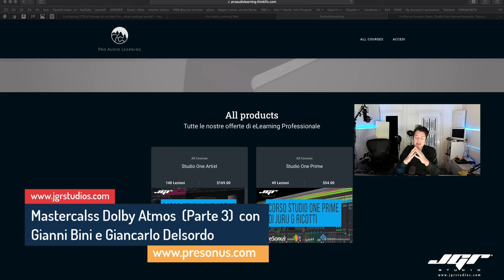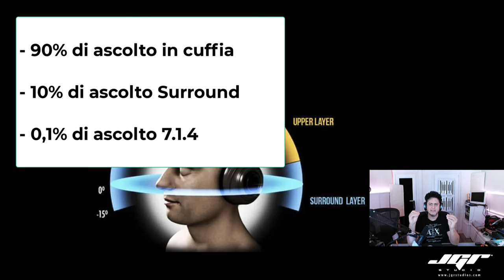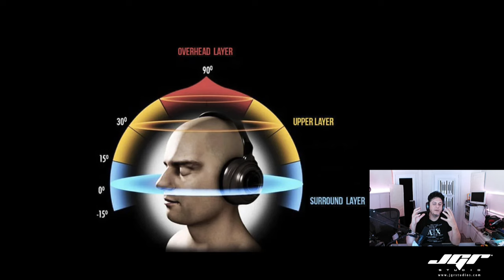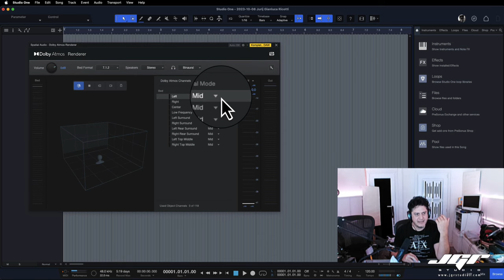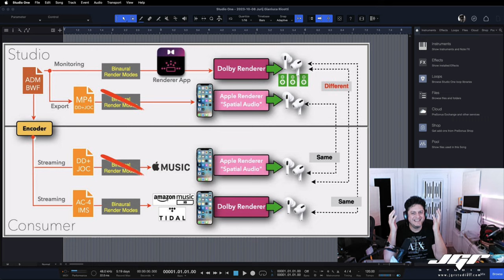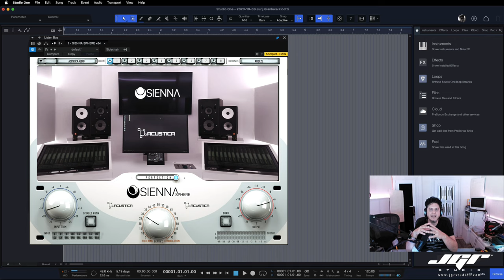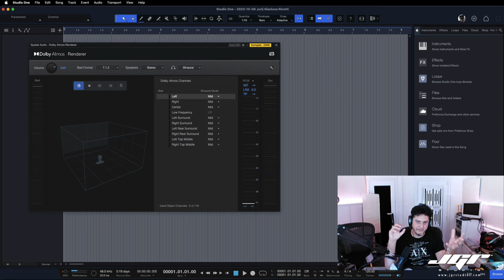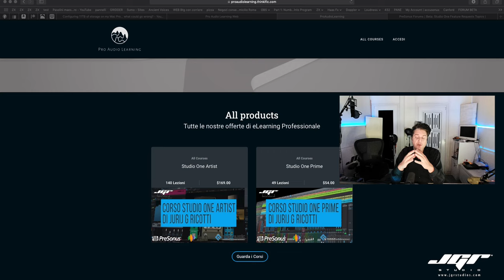Dolby Atmos Seminario Parte 3 con Ganni Bini